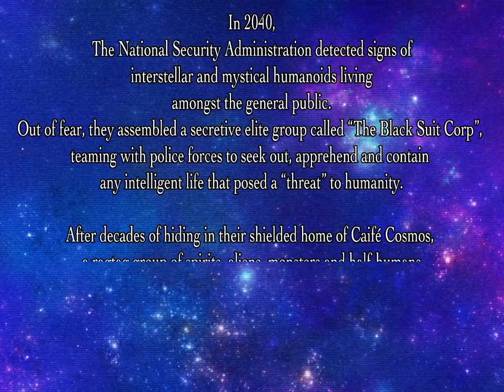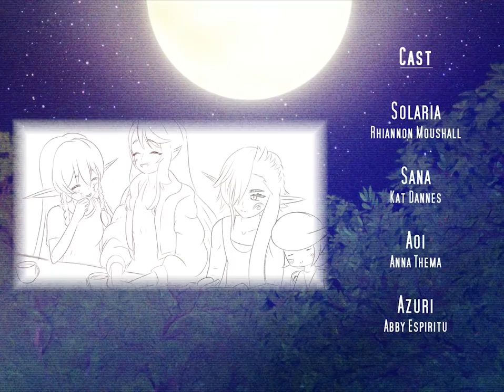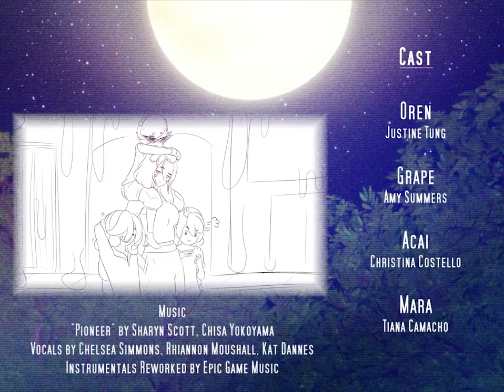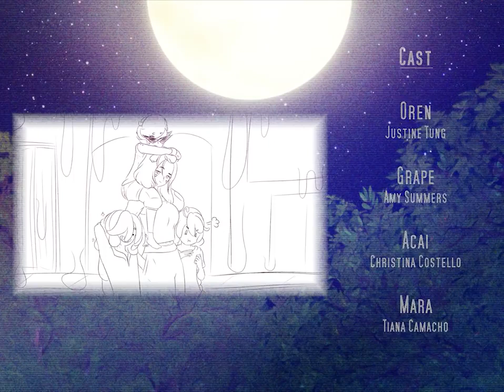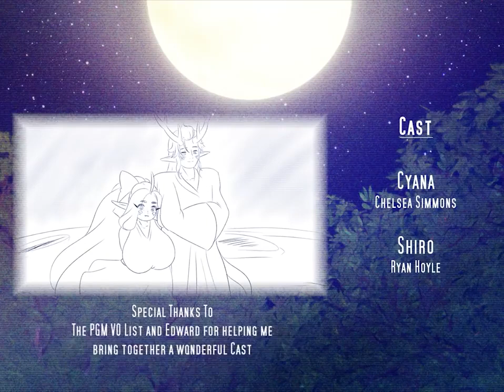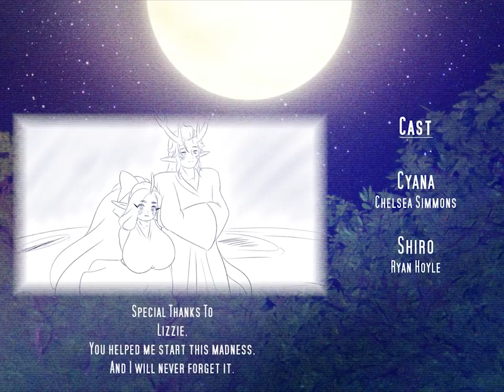(Cancelled Concept) Cosmic Wonders Episode 00 - "Pioneer"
Casting by Dez Simmons and PM Seymour
Written, Animated and Sound Mixing by P.M. Seymour

If you want to help the channel grow with some new stuff, I'd appreciate your donation on ko-fi~ All donations can get a personalized voice message for your personal use, phone, text tone, whatever you need it for :D